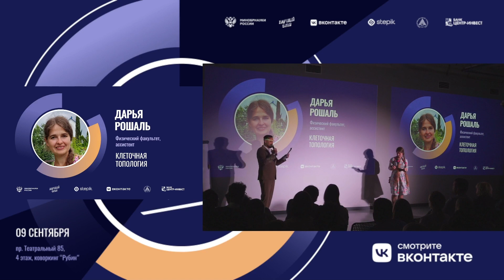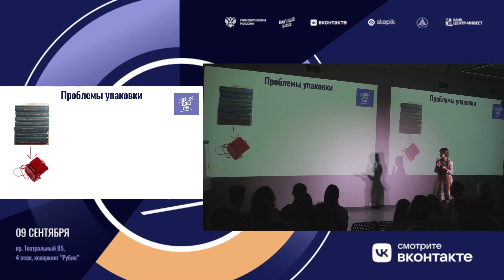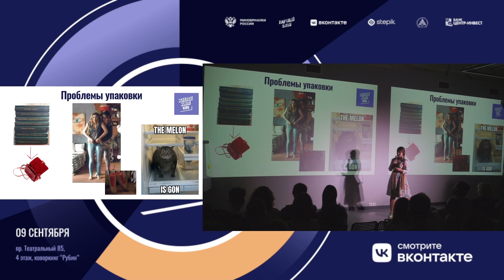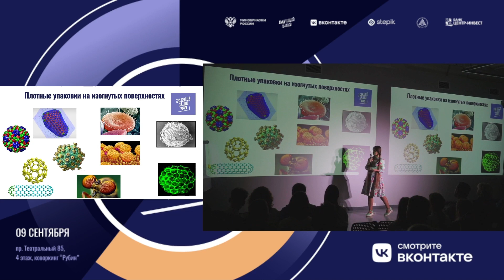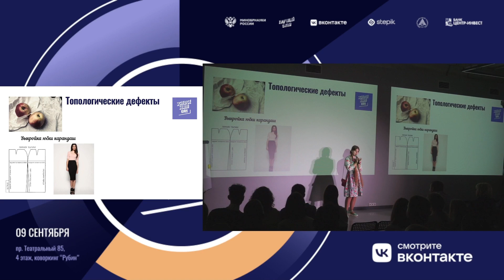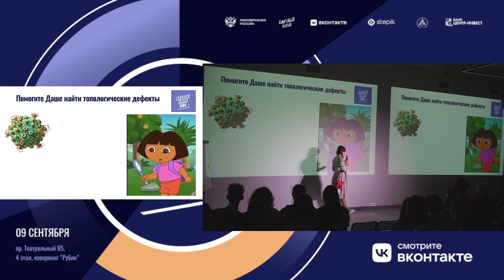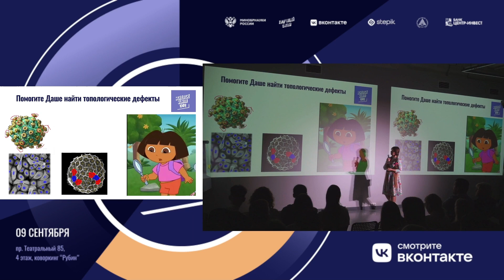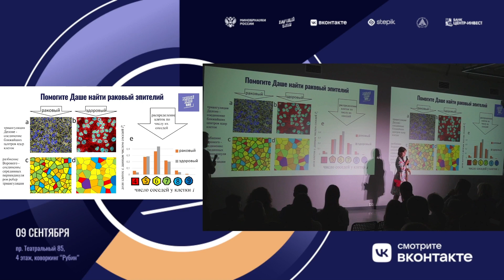Science Slam ЮФУ 2023: Дарья Рошаль о клеточной типологии